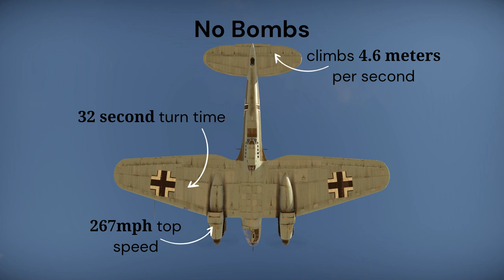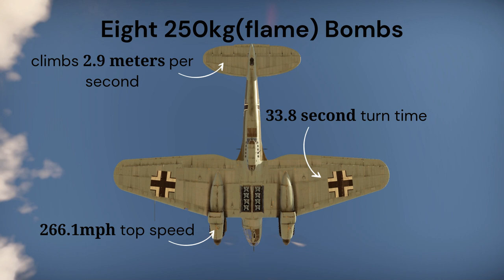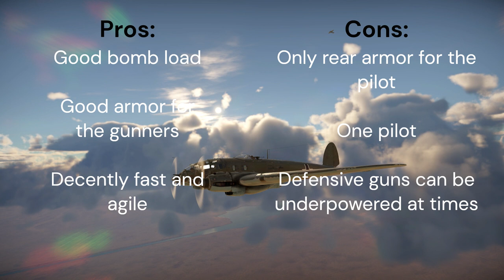He 111 H-6 | basic overview | War Thunder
An overview of the He 111 H-6
Please leave feedback and suggestions!